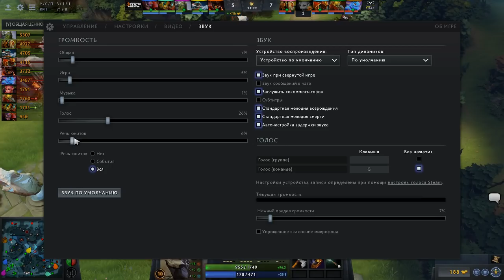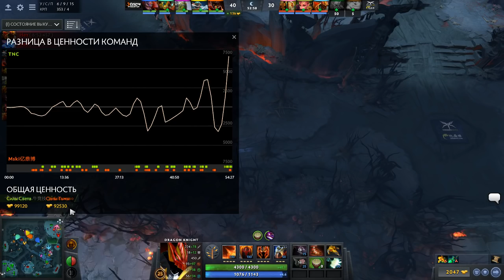TNC Pro Team против Mineski, Первая карта, SL i-League Invitational S5 Qualifier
Первая игра матча между TNC Pro Team и Mineski в рамках квалификации на SL i-League Invitational S5. Комментируют CaspeRRR и Droog